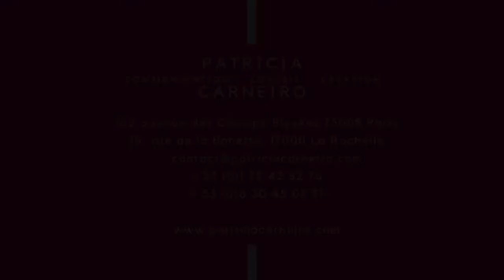Shooting Bruxelles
Shooting photo à Bruxelles pour un Mannequin Junior et portraits de famille